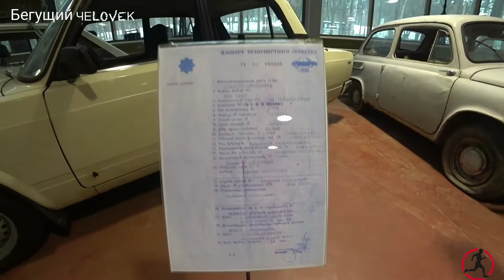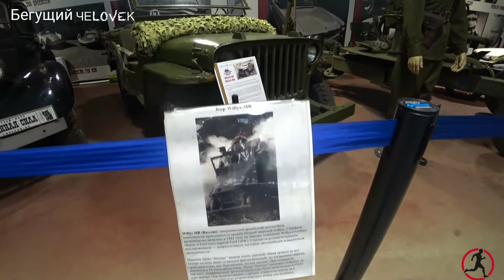Гараж ретро автомобилей г Зеленогорск